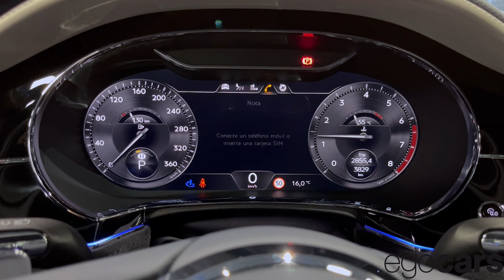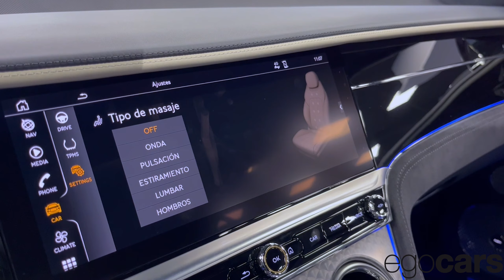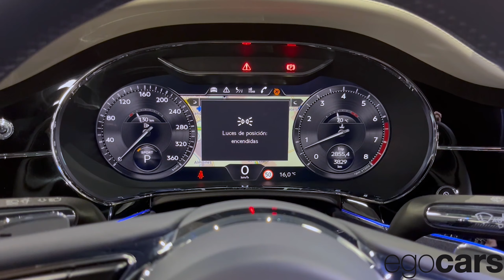🚀 BENTLEY CONTINENTAL GT SPEED V12 659CV / DARK SAPPHIRE (Walkaround)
En Egocars trabajamos proporcionando atención, un buen servicio y sobre todo, profesionalidad.

2019 BENTLEY CONTINENTAL GT W12 329km/h AUTOBAHN POV by AutoTopNL